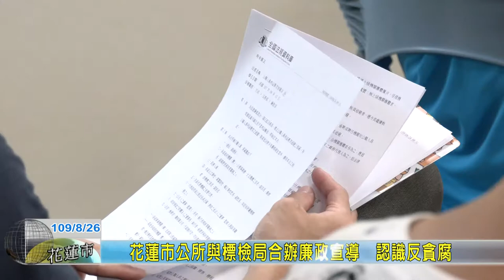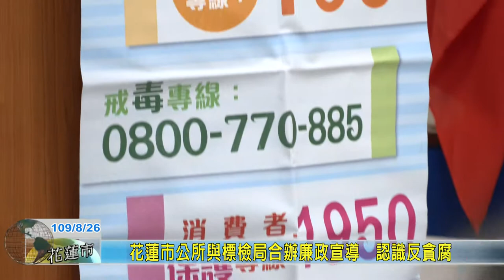20200826 07 花蓮市公所與標檢局合辦廉政宣導 認識反貪腐